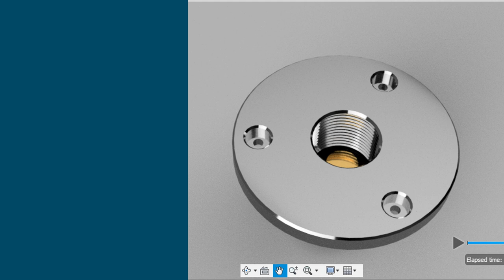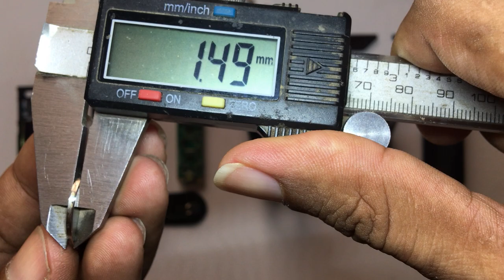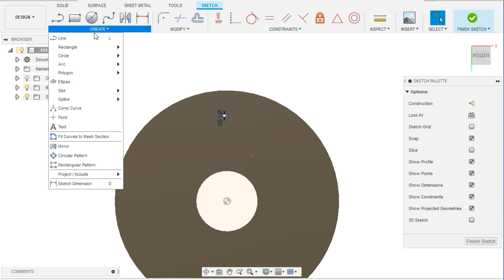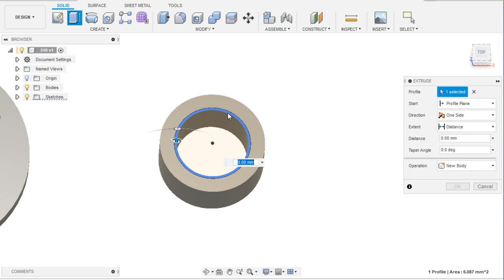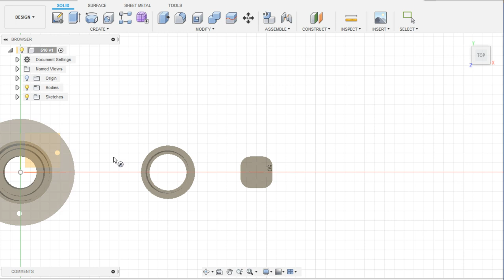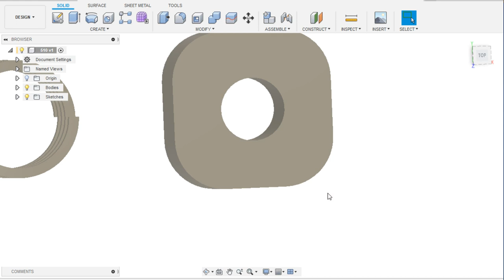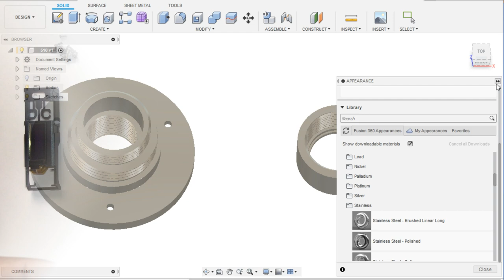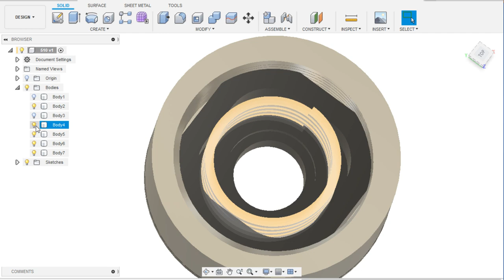Fusion 360: Basic Part Modeling ( 510 connector) part2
How to design real-Parts Using Fusion 360 This is the first of a product for mod vape

510 literally means 10 threads at 0.5 mm per thread. The diameter is 7mm. If you were to create this thread yourself, it would use an M7 x 0.5 tap